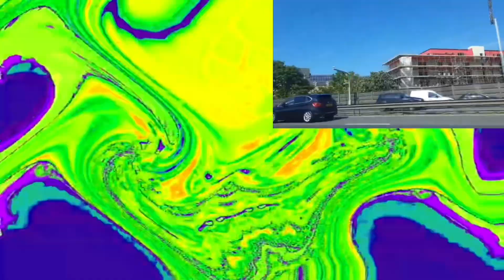I hate the render pack collection vs Everyone (30 powers more) (1st IHTRPC Video)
Who’s next?

Original Video: nothing